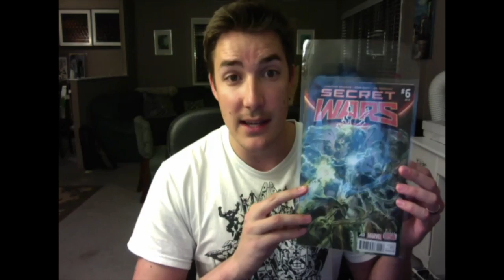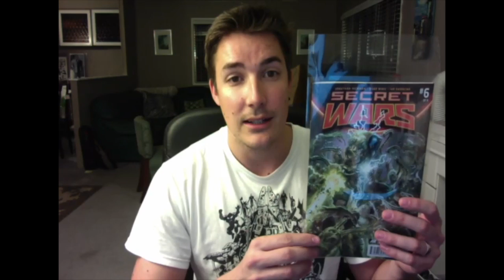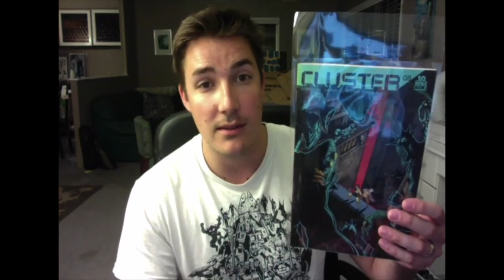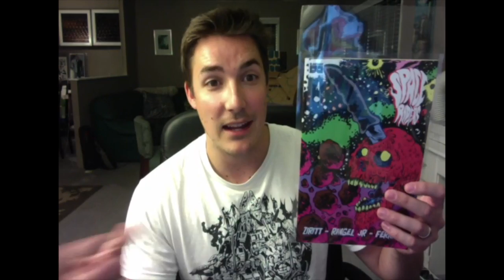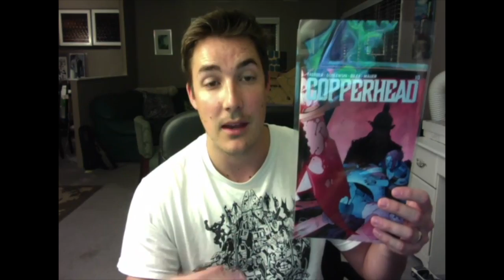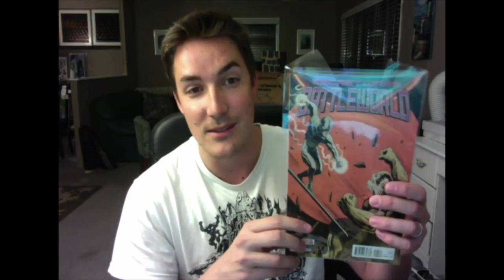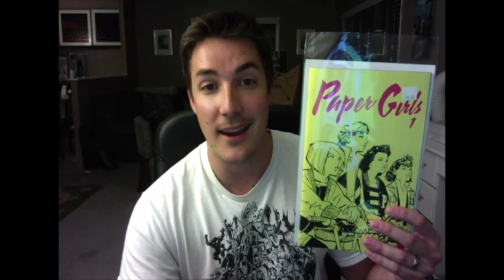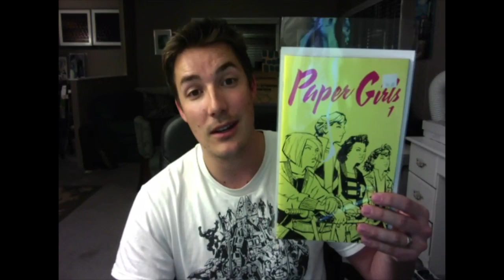Rum And Reviews Oct 7, 2015 Comics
Copperhead #10
We Stand On Guard 4
Paper Girls 1
Secret Wars 6
Cluster 8
BattleWorld 4
Old Man Logan 5
Space Riders 4